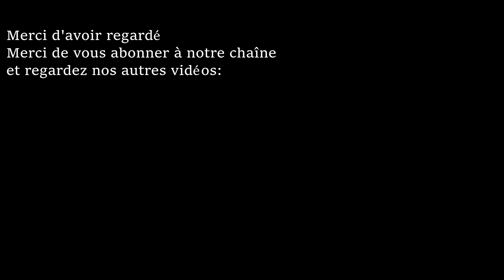Retour à l'école des moments les plus drôles en 2018!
Les enfants ont une réaction hilarante à BACK TO SCHOOL